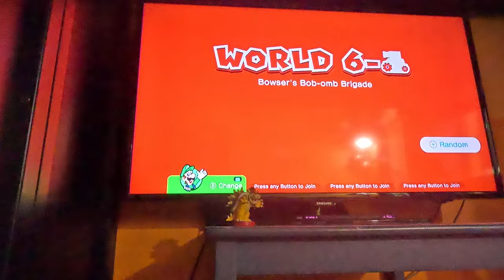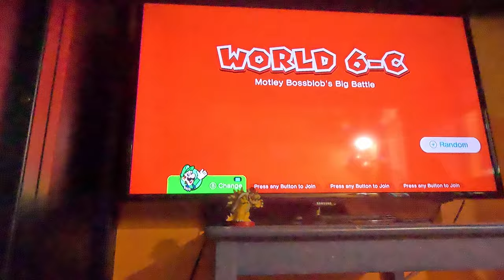(4K60fps) Super Mario 3D World Episode 19 - World 6 (100% Complete, Part 3)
I can't believe I defeated Motley Bossblob without taking any damage AND without an invincibility item for my first time!